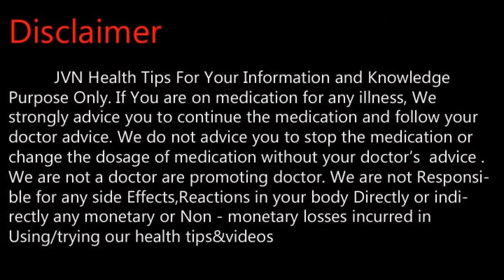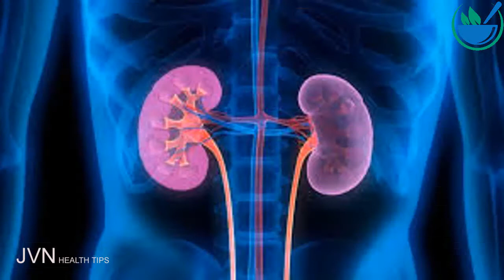எள் எண்ணையின் மருத்துவ பயன்கள் .Tamil Health and Beauty Tips | JVN Health Tips